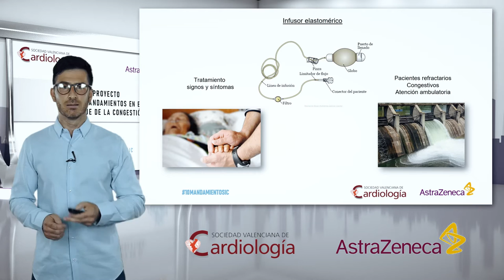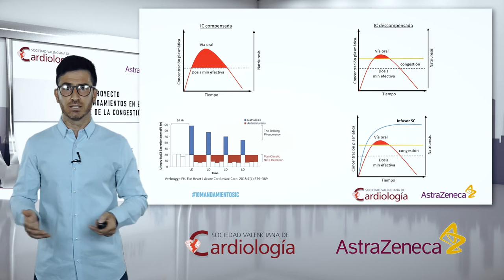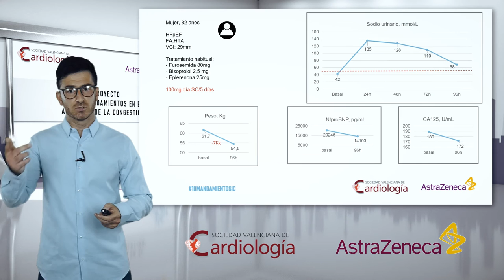Mandamiento VIII.Furosemida continua a través de bomba elastomérica.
En el ámbito ambulatorio, considerar la utilización de la vía subcutánea para la administración de furosemida continua a través de bomba elastomérica. Esta estrategia bloquea la retención de sodio postdiurética, y de forma simultánea vence la barrera intestinal